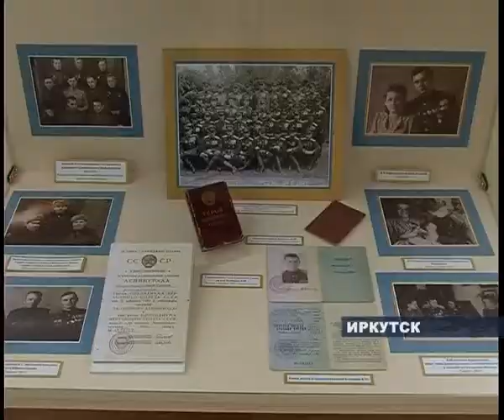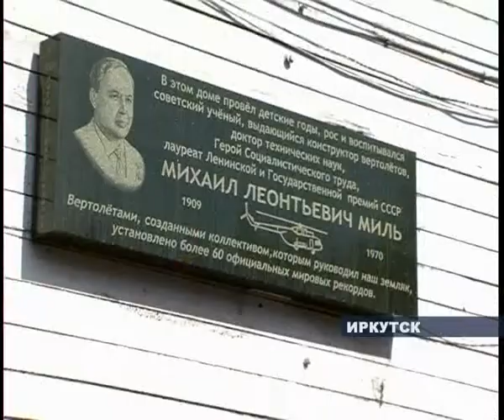100 лет авиации